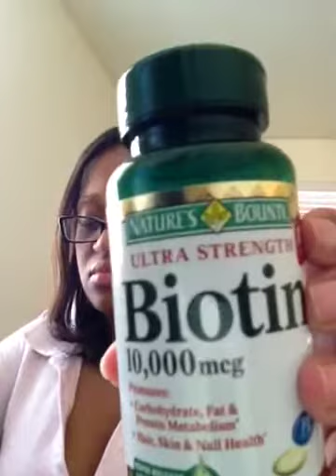Biotin, Coconut Oil, and Bottled H2O oh my.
Thank You PrettyWitty77 for all the advice you gave me.  You are my YouTube Sister
**Biotin Conversions: 10 mg= 10,000 mcg
5 mg = 5,000 mcg
1mg = 1,000 mcg
Micrograms VS Milligrams